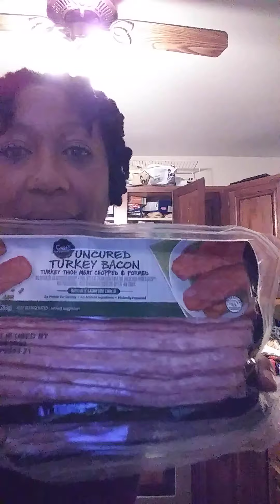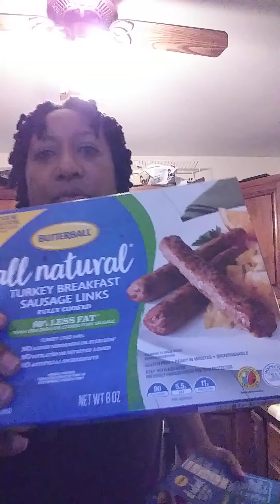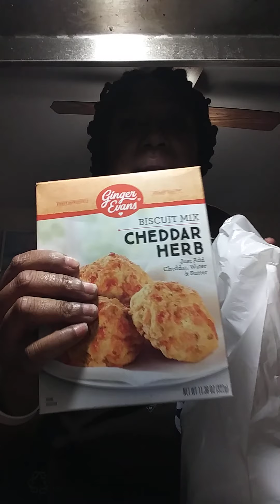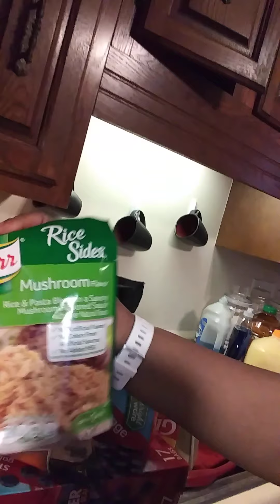Shopping👜 haul../Thanks for your condolences😭